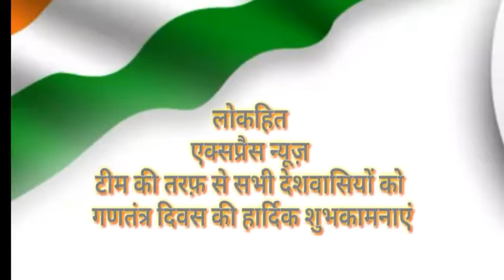लोकहित एक्सप्रैस न्यूज़ टीम की तरफ़ से गणतंत्र दिवस की हार्दिक शुभकामनाएं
सतनाम मांगट.. रिपोर्टर...9928376464